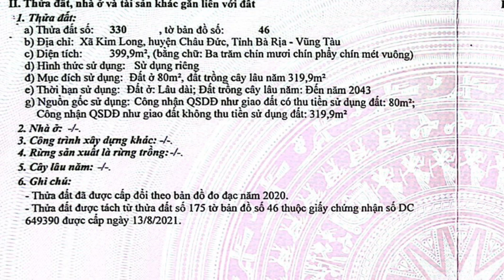Cho con đi du học ! đất vườn trái cây xum xê có thổ cư ở kim long châu đức bà rịa vũng tàu ngưng bán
Sàn lọc bất động sản tốt nhất thị trường
diện tích 400 m vuông có 80 m thổ cư đất phủ hồng đất ở thị trấn kim long châu đức bà rịa vũng tàu trên đất có cây ăn trái đã cho thu hoạch ,có thể vừa ở vừa kinh doanh được. đường nhựa rộng rãi thoãi mái khu dân cư đông
hướng bắc giá 2 tỷ có thương lượng
Anh chị cô chú quan tâm vui lòng alo sđt 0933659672